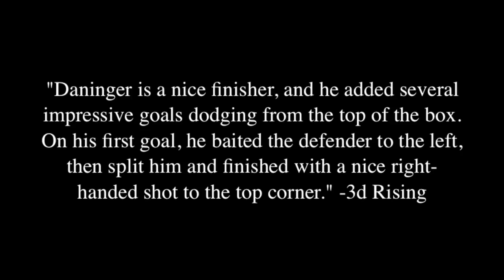Jake Reed Fall Bluechip Highlights 2014-Cole Daninger 2018